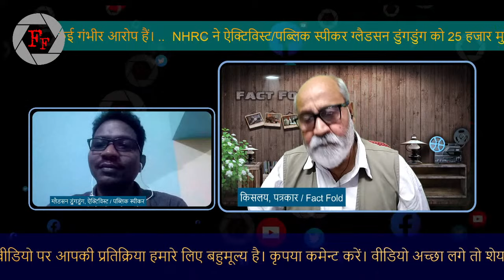देश का मानवाधिकार आयोग खिलौना है केंद्र सरकार के हाथ का : ग्‍लैडसन डुंगडुंग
Human Rights Commission is a toy in the hands of the central government: Gladson Dungdung
भारत के मानवाधिकार आयोग यानी NHRC ने एक मामले में केंद्र सरकार को निर्देश दिया है कि वह झारखंड के मानवाधिकार कार्यकर्त्‍ता-सह-पब्लिक स्‍पीकर/लेखक ग्‍लैडसन डुंगडुंग को 25 हजार का मुआवजा दे। NHRC ने भारत के गृह विभाग को निर्देश दिया है कि वह सुनिश्चित करे कि यह राशि ग्‍लैडसन को आठ हफ्ते के भीतर मिल जाए।

दरअसल मामला 2016 का है, जब झारखंड में भाजपा की रघुवर सरकार थी। ग्‍लैडसन को एक सेमिनार अटेन्‍ड करने लंदन जाना था। वह जैसे ही दिल्‍ली के इंदिरा गांधी हवाईअड्डे पर हवाईजहाज में सवार हुए स्‍थानीय अधिकारियों ने उन्‍हें उनके सामान सहित नीचे उतरवा दिया। इसके बाद NHRC एक मामला दर्ज किया। पूरे मामले के बारे में FACT FOLD स्‍वयं बता रहे हैं पूरे मामले के बारे में..

ग्‍लैडसन डुंगडुंग से किसलय की बातचीत का TIME LINE:
00:00 मामला क्‍या है?
01:12 राष्‍ट्रीय मानवाधिकार का फैसला, ग्‍लैडसन को मुआवजा..
01:28 मामला 2016 का..
03:33 ग्‍लैडसन बता रहे हैं 2016 के उस मामले पर..
05:22 ग्‍लैडसन के खिलाफ स्‍टेट की राय, ऐन्‍टीनेशनल, नक्‍सली गतिविधि में लिप्‍त..
10:07 NHRC मुझे 25 हजार दे रही जबकि लंदन जाने के टिकट का दाम ही 70 हजार था..
10:52 NHRC पर टिप्‍पणी.. न्‍याय देने की बजाय बस मुआवजा बांट रहा है.. टूथ टाइगर है NHRC..
13:00 सवाल- केंद्र में भाजपा के आने के बाद और उससे पहले की स्थिति में तुलना?..
14:03 ग्‍लैडसन बोलते हैं, Institutions को बर्बाद करने की शुरूआत कांग्रेस ने ही कर दी थी.. पी चिदंबरम को भी घेरे में लिया..
15:21 पिछली सरकार में टेबल टॉक का चान्‍स लेकिन भाजपा की इस सरकार में बोलने की आजादी खत्‍म..
17:00 एनएचआरसी को खिलौना बना दिया है..
20:03 इस दुनिया के पर्यावरण को अपने स्‍वार्थ के लिए बर्बाद करनेवाले पूंजीपति अब मंगल ग्रह पर जगह ढ़ूढ़ रहे हैं..
21:29 सवाल- अब NHRC से आपको क्‍या अपेक्षा है?
26:25 मेरा कहना है, विदेश जाकर बातें करनेवाले ऐक्टिविस्‍टों को देश विरोधीी बताने की कोशिश क्‍यों की जाती है?...
29:27 नेहरू ने उद्योगों को स्‍थापित करते वक्‍त कहा था, ये भारत के मंदिर हैं.. मेरा कहना कहना है इन मंदिरों में हम आदिवासियों की जगह कहां है!..
31:04 कांग्रेस के जयराम रमेश जी ने मुझे काफी सहयोग किया और करते रहते हैं..

इस वीडियो पर आपकी सकारात्‍मक टिप्‍पणी हमारे लिए प्रेरक होंगी।

- किसलय (मोबाइल : 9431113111, 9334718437) / निर्देशक व संपादक

Support us through Crowd Funding.